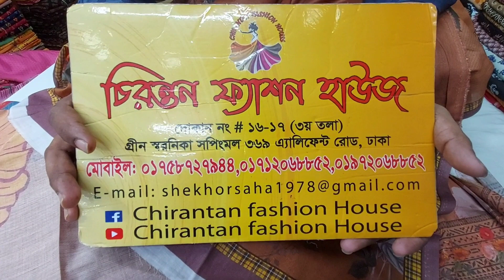পাকিস্তানি মালহার বুটিক থ্রি পিস কিনুন পাইকারি দোকান থেকে।। Pakistani Malhar boutique three piece.